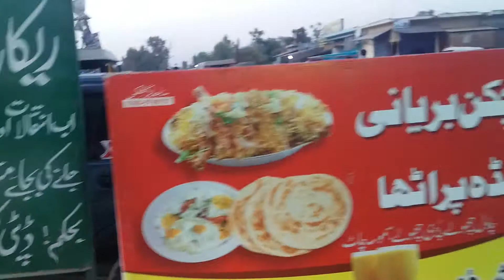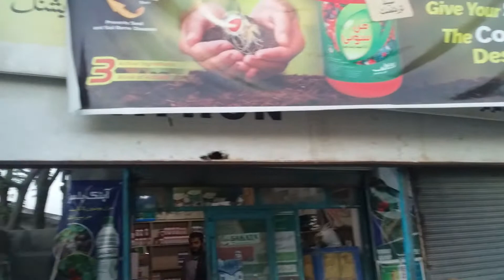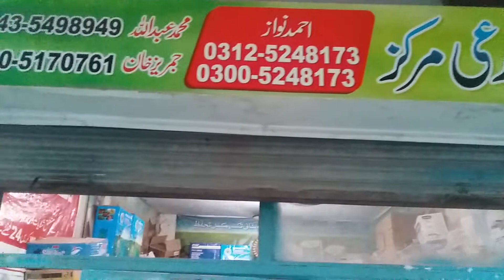toll tax Nartopa Hotel and Agriculture shop Seed and medicine Hazro Attock